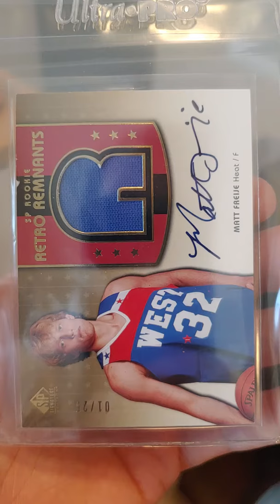Matt Freije Upper Deck .0013